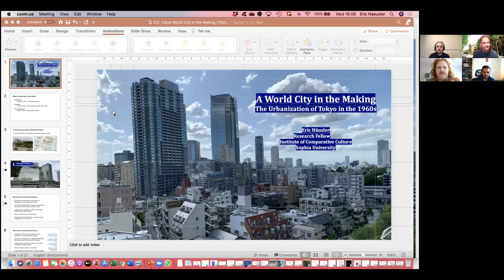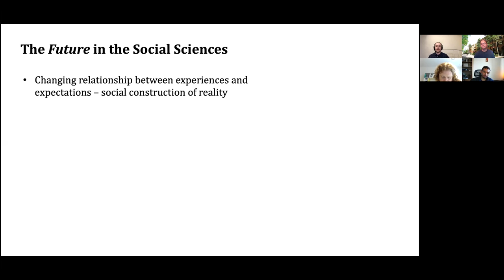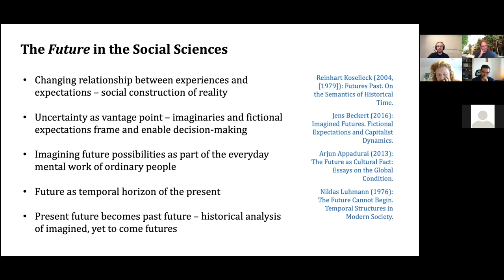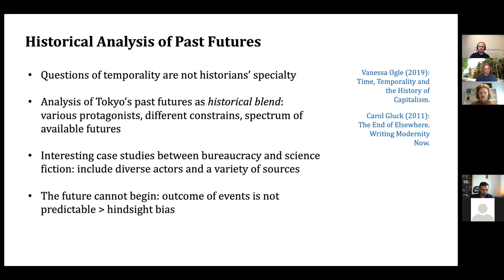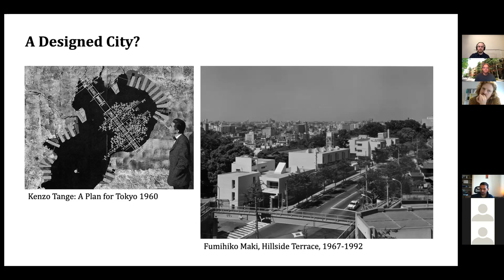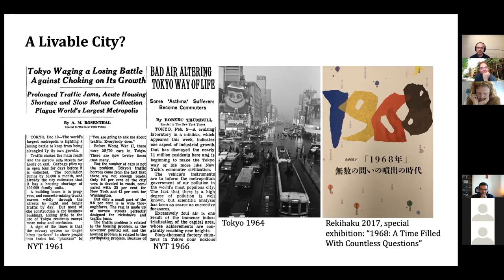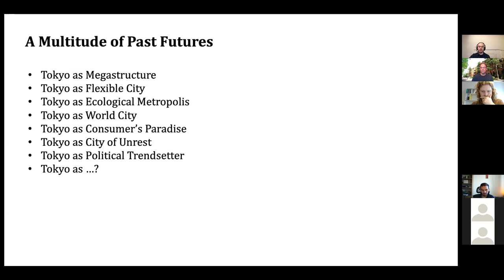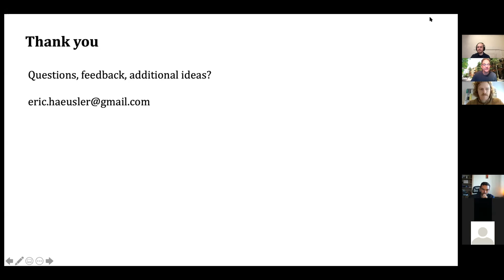A World City in the Making: The Urbanization of Tokyo in the 1960s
"A World City in the Making: The Urbanization of Tokyo in the 1960s" presents a variety of contemporary utopian plans for Tokyo's urban future: Kenzo Tange, Fumihiko Maki, Ryokichi Minobe, the artist collective Hi Red Center, the 1964 Olympics, luxury hotels, international tourism surface as well as smog, air pollution, discussions about the standard of living and protest movements. In Part 1 an overview of the conceptual debate on 'the future' in the social sciences is given and suggestions regarding ways to analyze past futures are made. Part 2 proposes to use the concept of ,historical blend’ to present the various past futures of Tokyo's urbanization. Part 3 points towards historiographical consequences of gauging the importance of 'roads not taken'. Finally, initial thoughts are presented as to how an awareness of 'Histories of the Possible' might change today's debates about cities' past, present, and future. Talk given by Eric Häusler via Zoom at Sophia University Institute of Comparative Culture, 25 November 2020. Session chaired by Prof. Sven Saaler.